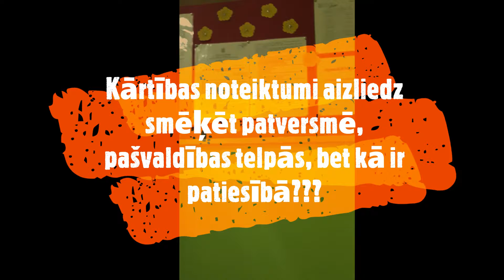Rīgas patversme 2018.gada 13. oktobris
Ceļš pie Rīgas sociālā darbinieka, kad esi palicis par bezpajumtnieku un ieskats Rīgas patversmes dzīvē .